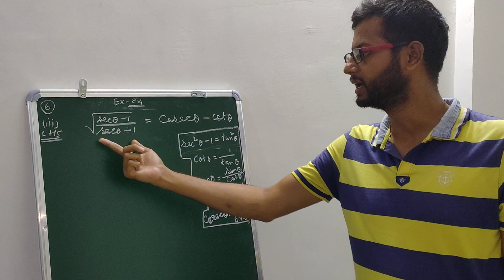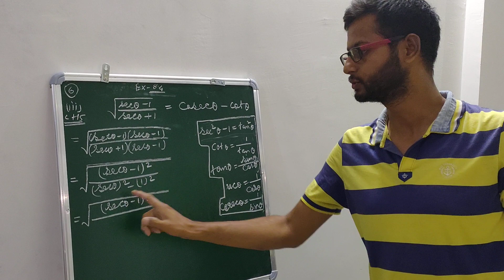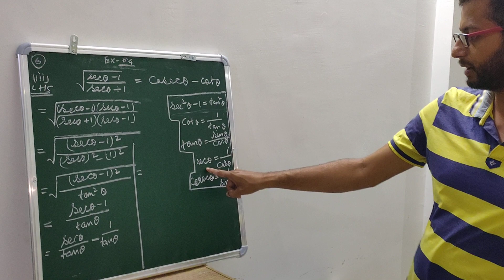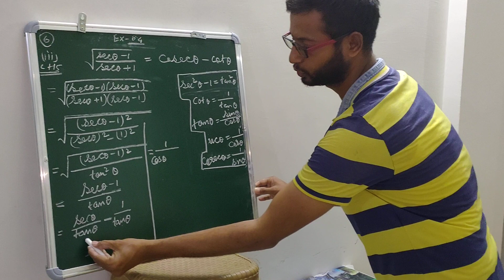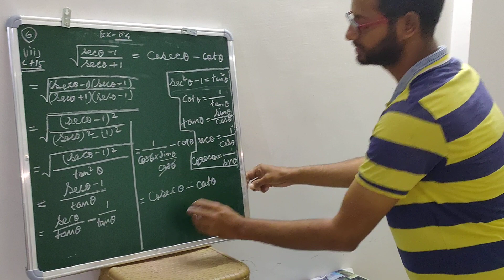Trigonomerty chapter 8/exercise-8.4 question no 6(iii)..Next video tomorrow..